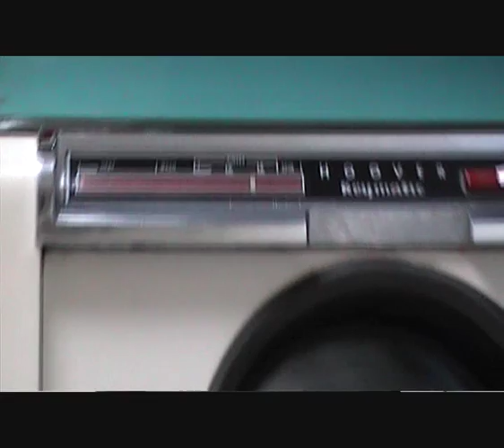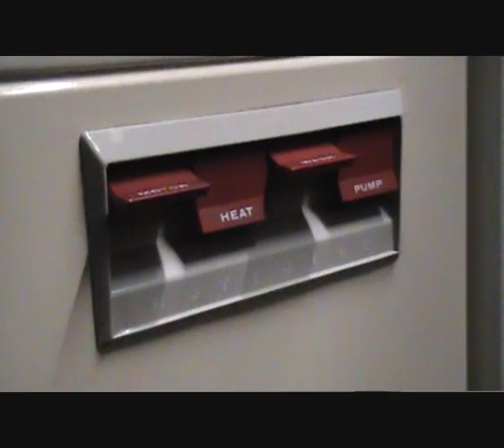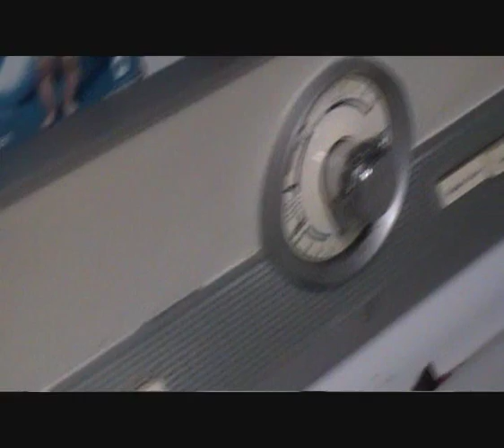Wash-In @ Mike's - October 2008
A celebration of the 60th anniversary of the Hoover factory in Merthyr Tydfil, Wales. It was held at my friend Mike's beautiful house.

With the exception of the Keymatic Deluxe, I believe all the machines belong to Mike (correct me if I'm wrong there, guys!).

A belated thanks, Mike, for a wonderful weekend! :D